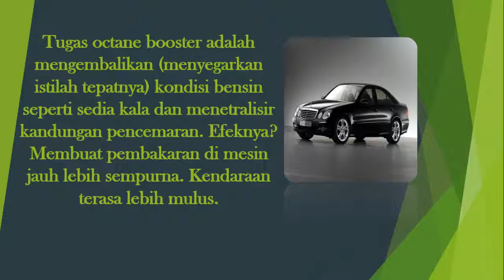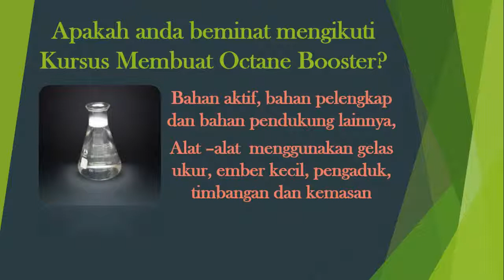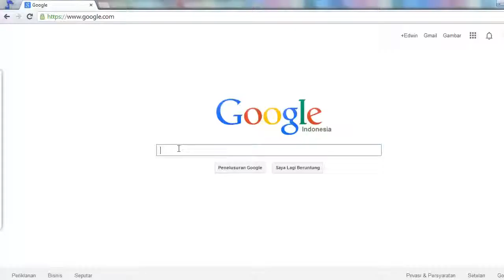Cara Membuat Octane Booster, ini Kursusnya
Apa itu Octane Booster?
Octane Booster adalah merupakan zat aditif yang ditambahkan pada bahan bakar untuk meningkatkan angka oktan sehingga bahan bakar diharapkan menjadi lebih baik.
Tugas octane booster adalah mengembalikan (menyegarkan kali ya istilah tepatnya) kondisi bensin seperti sedia kala dan menetralisir kandungan pencemaran. Efeknya?  Membuat pembakaran di mesin jauh lebih sempurna. Kendaraan terasa lebih mulus.
Tujuan Octane Booster antara lain :
1. Mengembalikan kondisi terbaik bahan bakar yang tercemar atau basi
2. Bahan bakar menjadi lebih irit
3. Mesin mudah dinyalakan dan suara mesin lebih halus
Apakah anda beminat mengikuti Kursus Membuat Octane Booster?
Kursus Membuat Octane Booster sangatlah mudah, dengan menyiapkan beberapa bahan seperti : bahan aktif, bahan pelengkap dan bahan pendukung lainnya. Alat --alatnya pun sederhana loh, tanpa menggunakan mesin hanya menggunakan gelas ukur, ember kecil, pengaduk, timbangan dan kemasan.
Jika anda berminat menjadi seorang pengusaha dibidang produk perawatan otomotif atau anda seorang wirausaha yang ingin membuat produk sendiri?
Karena kami memiliki ratusan materi yang berkualitas untuk dipelajari dan dijadikan sebagai produk usaha anda.
Info lebih lanjut dapat anda menghubungi ke nomor HP : 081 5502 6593
Dapatkan segera paket-paket usaha yang menarik dan special.
Sampai jumpa dividio-vidio yang akan datang.